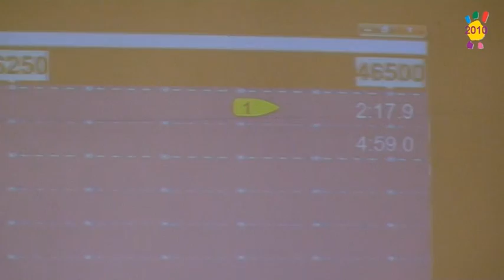Téléthon 2010 Armentières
Reportage TWIPROD